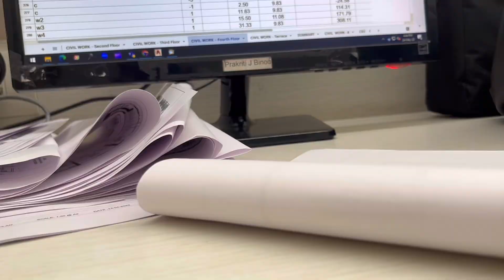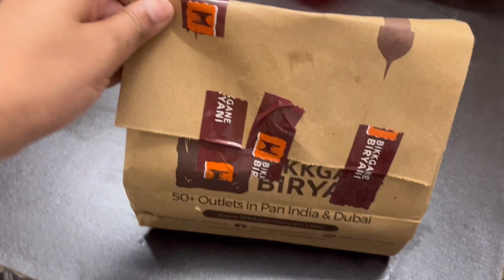Random days in our life| 3PJB’s World